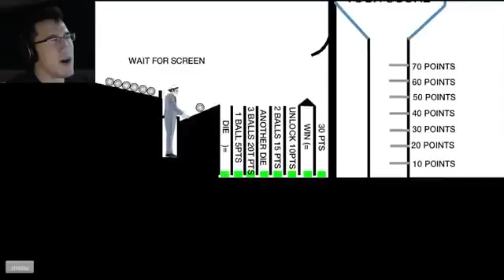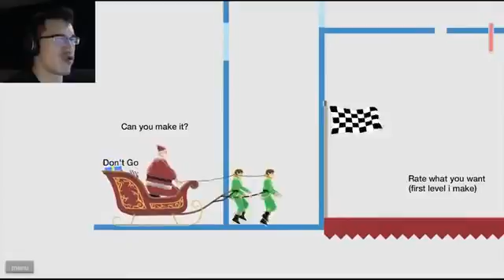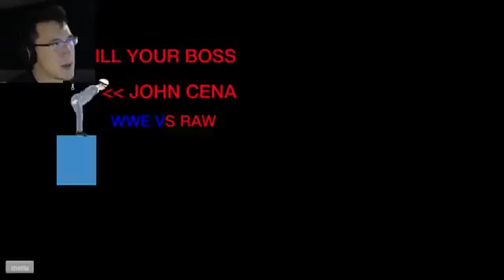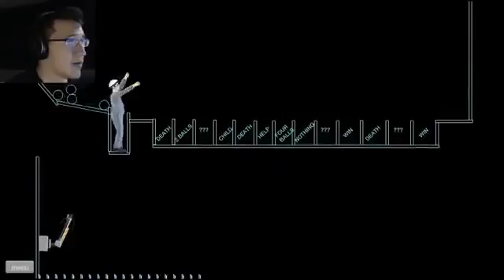Happy Wheels Highlights #18